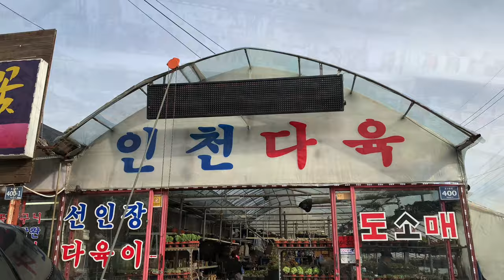인천다육도소매🔺11월2일 신상다육이 오는날 ✔️ 3시 이후에 만나요~2일 특가세일 상품 다같이 보시죠!!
안녕하세요. 권프로입니다.
오늘은 상남자랑 신나는 주말 보내고
일요일 늦은 오후에 인천다육에 방문했어요. 오후 6시쯤??
많은 분들께서 땅꼬마 이뻐해주셔서 즐겁게 영상 찍고 왔어요.
종종 이용하던 매장이 이렇게 유명해지니 저까지 기분이 좋아요.
여러분들이랑 다같이 다육이 구경하면 좋을 것 같아요.
육아에 살림에 피곤하지만 나름 열심히 찍어봤답니다.😅
그리고 맛집에 가서 가을에 어울리는
고기도 먹고요.ㅋㅋ남이차려준 밥상 최고죠?ㅋ
완전 행복한 하루였어요.

오늘도 저와 땅꼬마 보고 반가워
해주셔서 진심으로 우리 구독자님들 감사합니다.

인천다육도소매점 특가세일 상품과
신상품 다육이들과 다양한 화분이 30% 할인되어 판매되고 있어요.

2번출구 롯데백화점 앞에서 38번,
4번 버스 타시고 논현화훼단지에서
내리시면 길건너에 인천다육도매장
있습니다.